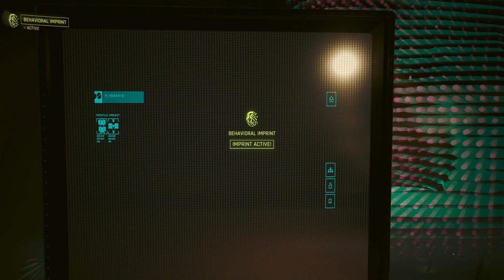Cyberpunk 2077 + Phantom Liberty (Run this Town part 1) gameplay part 109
Timestamp
0:00 Run this Town part 1